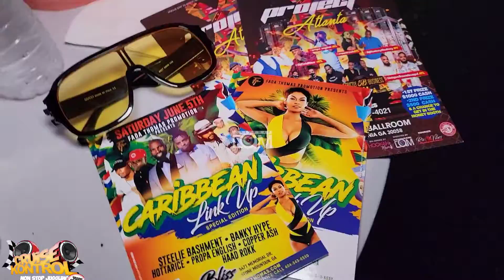Cruise Kontrol Atlanta